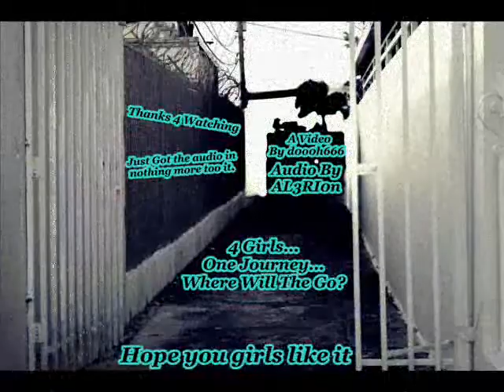Ice Cream And Cake By The Girls In Wonderland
(I so not own this)Just An Audio Remake For A friend @d0o0h666  Hope you don't mind me doing this